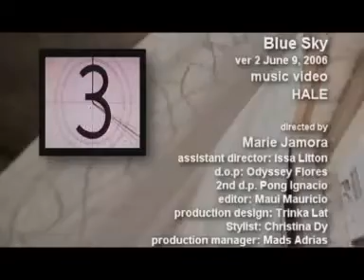Blue Sky - Hale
Hale